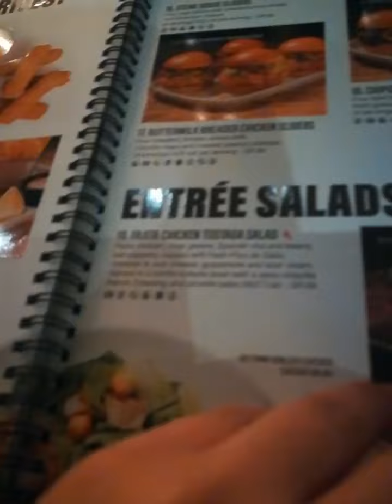Visited Riyadh front today!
It's just a visit for an hour and got this video cut, check it out!